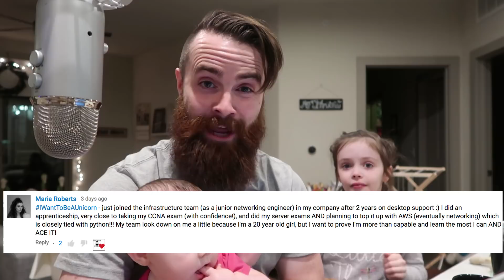You CAN Learn Python - 10 WINNERS!! - CCNA | CCNP Network Engineer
As a Network Engineer, I had the hardest time learning Python until I found David Bombal's course, "Python Programming for Network Engineers". I just gave away 10 courses!

(David Bomball!)